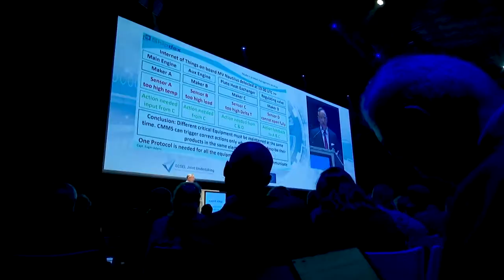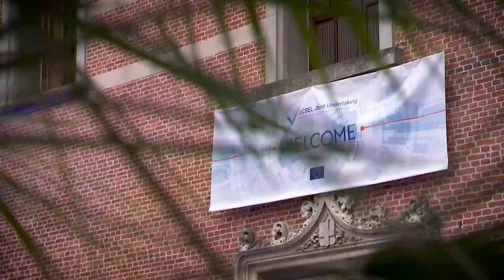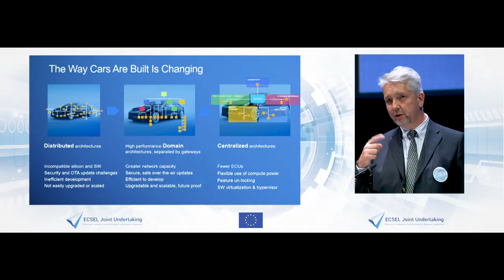ECSEL JU Symposium 2018 - 19-20 June 2018 - Brussels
Second edition of our annual event !